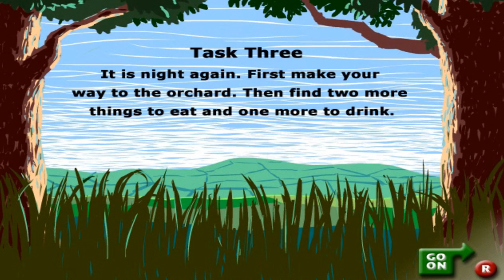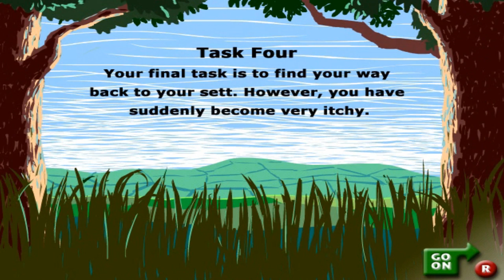Nilesy plays Badger Trails! Shots Fired! [YouTube Geek Week]